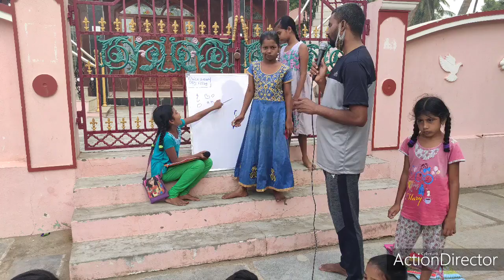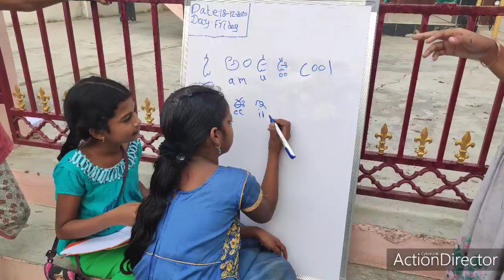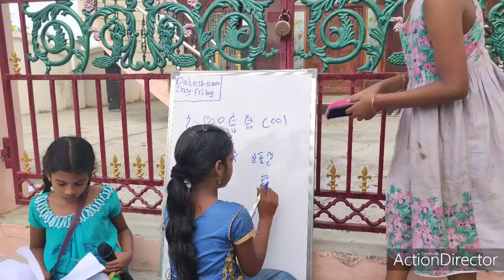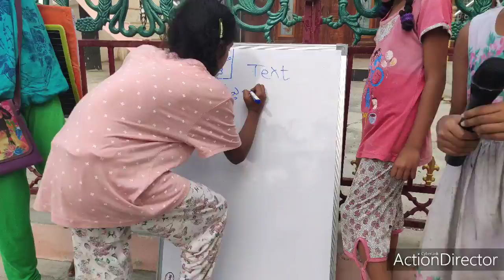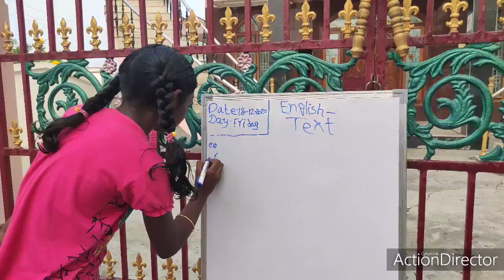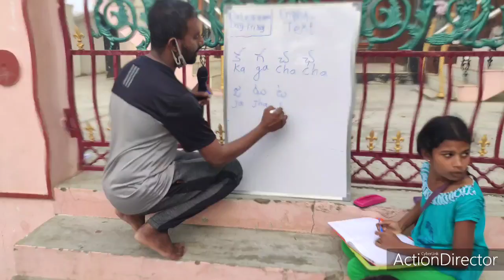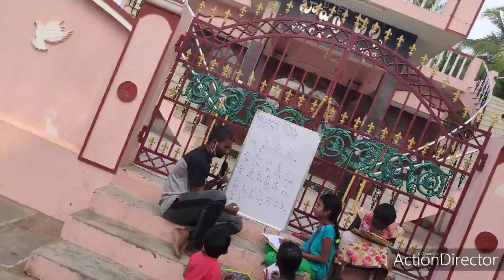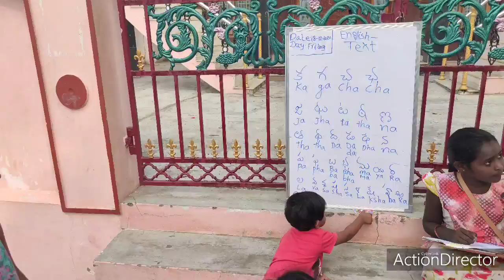Day-18 Community Teaching / Basic Vowels Part-2 A Revision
V V Giri Government Degree Kalasala
Dumpagadapa, West Godavari District

Facilitator:-
Mr. Kasula Balaguravaiah
Lecturer in English

if you have any new ideas to develop communities better.